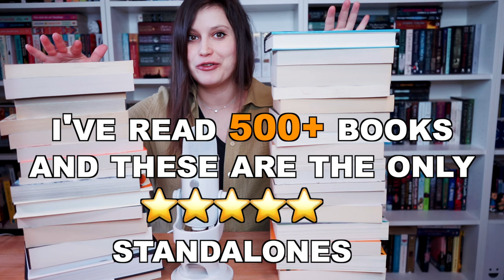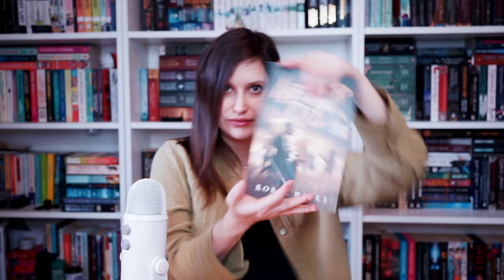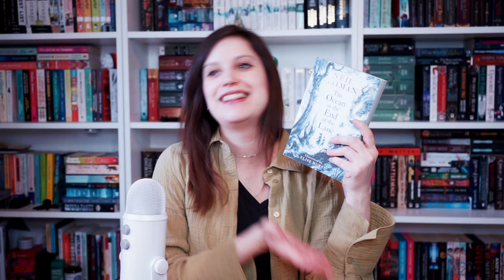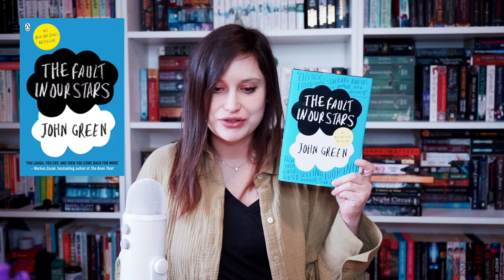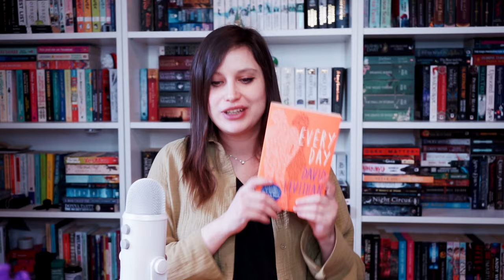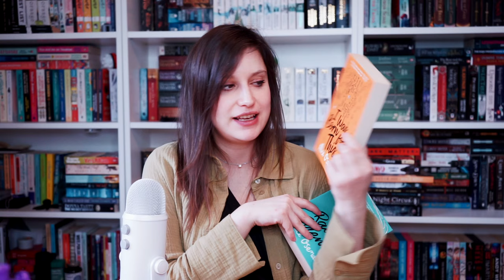Every Standalone Book I've Given 5 Stars (out of 500+ books)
A list of every standalone book i've ever given 5 stars to! The best five star standalone books I've read from the 500+ books I've rated on Goodreads. Looking for some five star standalone book recommendations? These are the best standalone fantasy, historical fiction, general fiction, contemporary, and YA standalone books i've read and rated five stars.

➤My equipment:
Sony A7 Markii Mirrorless Camera:

00:00 intro
01:23 general/historical fiction
06:59 fantasy
16:13 non fiction
20:05 ya contemporary
29:47 final thoughts on rating books